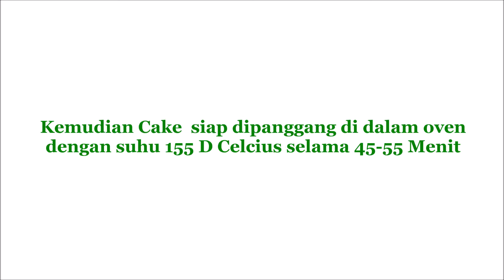Menggali Wortel di Ladang dan Jadilah LEZATO Carrot Cake !!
Capeknya kita diladang menggambil wortel terobati dengan nikmatnya dan enaknya Carrot Cake, dicoba ya :-), dijamin enak nya tiada tara, pokoknya bukan kaleng-kaleng !

Bahan-bahan:
3 butir telur besar
¾ cup buttermilk
¾ cup canola oil
1 ½ cup gula putih
2 sendok teh kayu manis bubuk (Ground Cinnamon)
¼ sendok teh garam
2 cup tepung serbaguna
2 sendok teh soda kue
2 sendok teh vanili extract (optional/pilihan)
2 cup wortel parut
1 cup Serpihan kelapa parut manis (sweetened coconut flake)
1 cup kenari cincang atau kacang walnut
1 (8 ons) Nenas yang telah dihancurkan atau dihaluskan berikut dengan jus nya
1 cup kismis atau raisin

Frosting:
½ Cup | 1 Stick | 115g Butter
14 oz | 400g Cream Cheese
1 1/2 Cups | Gula bubuk | Powdered Sugar

Topping
1 Cup Keju Parut
1 Cup Kacang Kenari atau Walnut